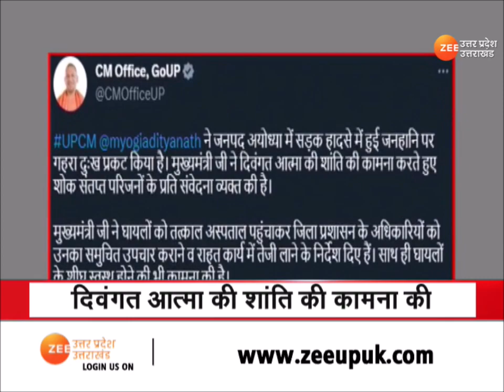Ayodhya Road Accident : भीषण सड़क हादसा, ट्रक के नीचे दबी बस, 6 लोगों की मौत की ख़बर, 12 घायल